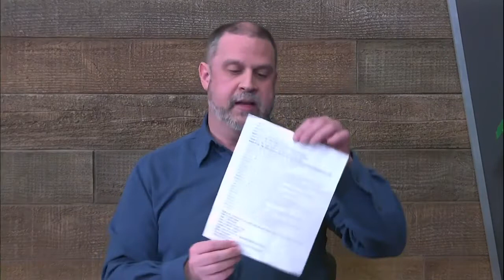How It's Done TV - The Restored Church of God - Series: Part 2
Join host Dawn Blue as she interviews a former member/employee of The Restored Church of God, headed up by David Pack who calls himself Christ's apostle. With its origins stem from Herbert Armstrong’s controversial Worldwide Church of God. Answering questions posed by the locals & around the globe.

Part 2: Diving deeper into The Restored Church of God's invention of "Common". Allowing the church to make substantial economic gains & still not disclosing financial records to its members. We also discuss David Pack being a self-proclaimed Apostle & the impact of his doomsday preaching.

Taping Date: 5/9/2022

𝗟𝗶𝗻𝗸𝗲𝗱𝗜𝗻: How It's Done TV